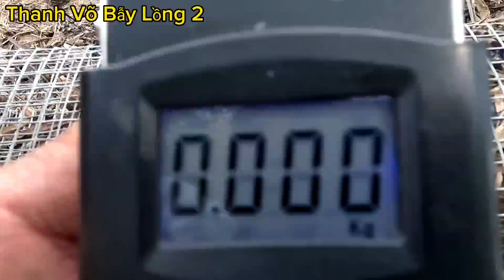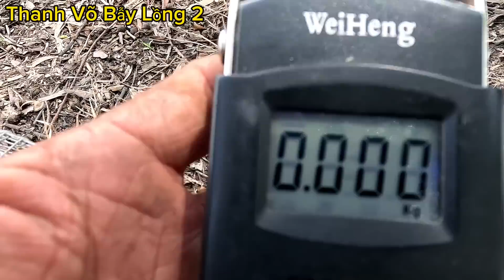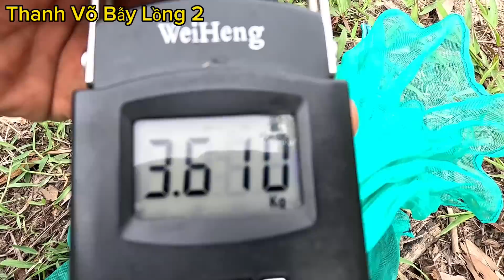⭐73: THĂM LUỒN BẪY RẮN TRONG BIÊN GIỚI CAMPUCHIA